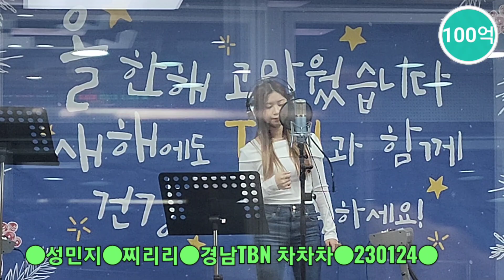성민지[찌리리*2022곡]ㅡ경남TBN차차차직캠(230124)